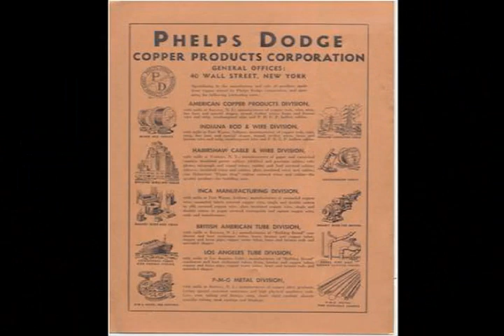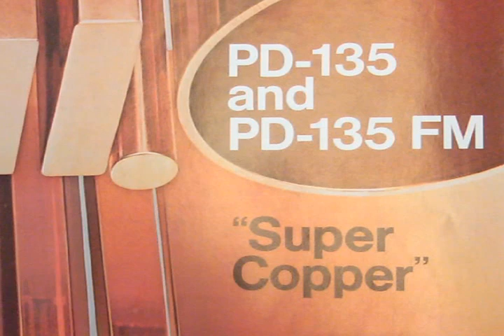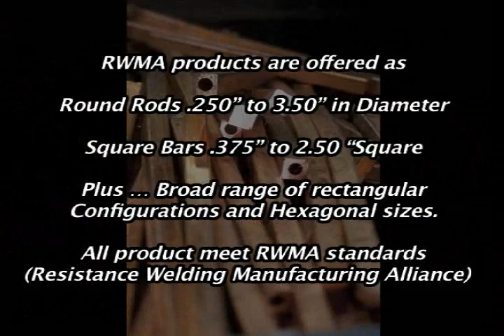The Power to Connect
Freeport-McMoRan Bayway Operations, Elizabeth, NJ, is a recognized industry leader in the field of design and manufacture of specialized copper/copper alloy products.

LOCATED IN BAYWAY, NEW JERSEY

Our products include high strength/high conductivity copper alloy wire, tube & pipe, tubular bus conductors, precision rolled flat wire, trolley wire, hollow core extrusions and RWMA class welding materials.

We provide world class solutions to many industries with critical application requirements. These include: Aerospace, High-Energy Physics, Automotive, Railway, High Voltage Power Generation, Medical, Industrial Heating and Precision Metal Stamping, along with custom engineering support and value added design services.

Freeport-McMoRan Bayway Operations is committed to providing superior quality products produced at competitive costs to customers around the globe.

At Freeport-McMoRan Bayway Operations we are dedicated to our customer relationships and guarantee the best solutions, quality and customer service for every order. Based on specific application, we will design and manufacture copper/copper alloy products to meet and exceed your most stringent requirements. High volume or short run, we assure satisfaction from design to implementation.

FCX's Bayway Operations provides world-class solutions to many industries.